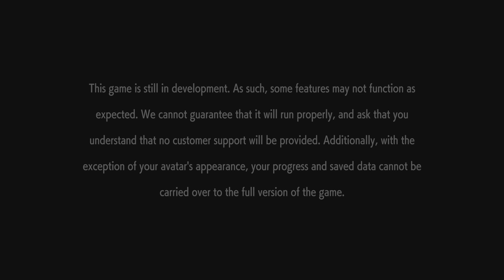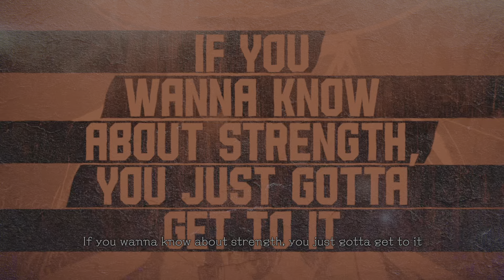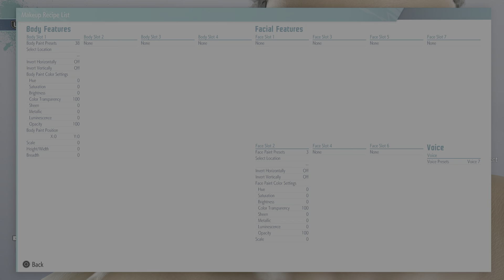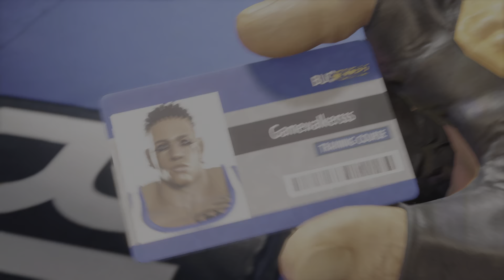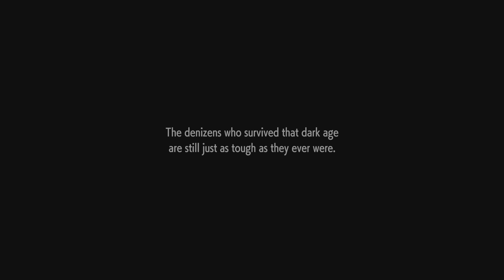Street Fighter 6 Demo GAMEPLAY WALKTHROUGH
HI EVERYONE I JUST UPLOADED DEMO GAMEPLAY AND HERE IT IS .I HAVE NOT DECIDED YET TO BUY THE GAME .WHAT DO YOU THINK?